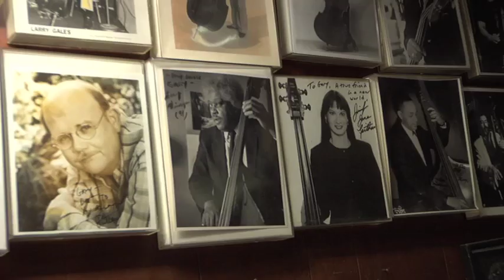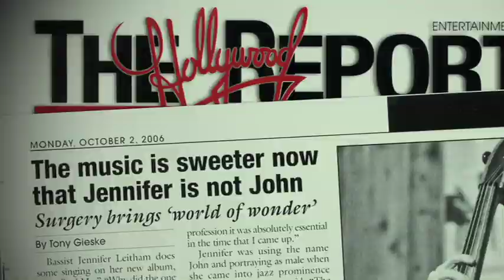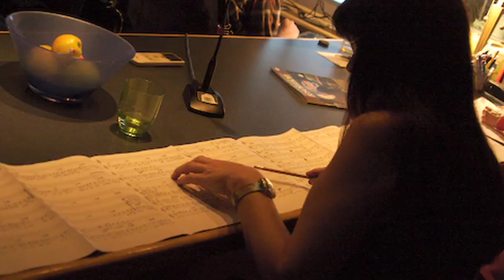I Stand Corrected - Jennifer Leitham Documentary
This beautiful documentary is about music, dreams, and the journey toward self. Jazz bassist John Leitham built a career by playing with the best, then had to rebuild it as Jennifer Leitham.
I STAND CORRECTED.
Produced and directed for Stand Out Productions by Andrea Meyerson An intimate and compassionate study of an extraordinary life, this compelling documentary from filmmaker Andrea Meyerson explores the self-doubts and fears Leitham wrestled with as she rose through the ranks of an often homophobic jazz world, and celebrates the joy she discovered after embracing her female identity.
I STAND CORRECTED features interviews with Leitham's colleagues and friends, including Jazz greats Doc Severinsen, Ed Shaughnessy, Roy McCurdy and others, and also family members. Intertwined with footage of concerts and television spots including Mel Torme', The Tonight Show Band, The Jennifer Leitham Trio and others, the film is an engaging tapestry of music and story, an exquisite study of one person's very human experiences as she navigates an often misunderstanding world.